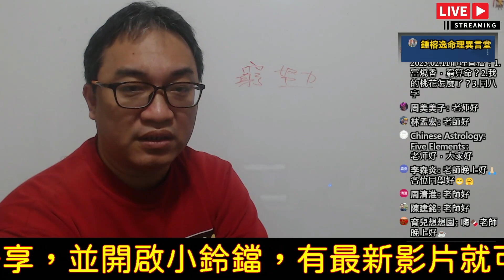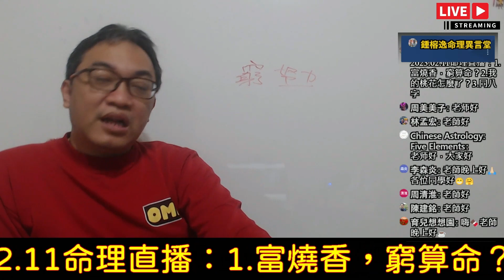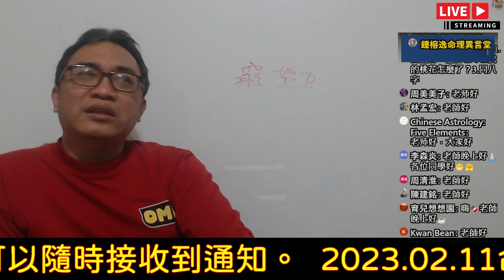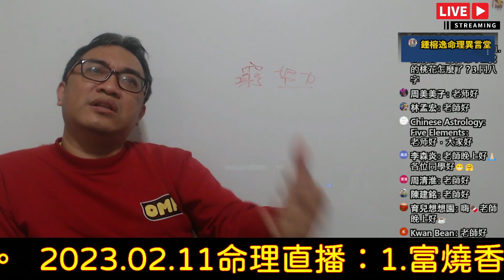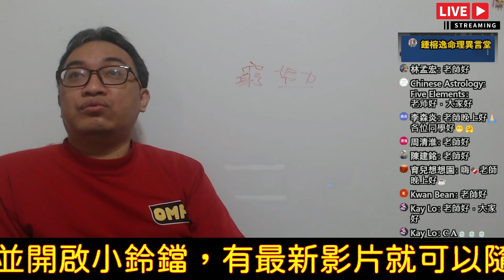2023.02.11命理直播精華版：富燒香，窮算命？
富燒香，窮算命？
想要改變命理，請努力才是真的。
服務項目(先預約)
3.八字批命(流年)3600、取名3600、勘宅12000、姓名鑒定500
4.Line：s12860990、微信：s12860990
7.服務地點：高雄市大社區萬金路82-7號(楠梓火車站前的旗楠路一路直走便可看見萬金路)